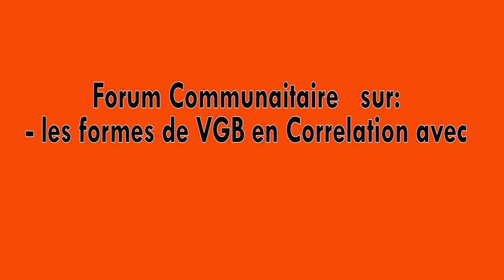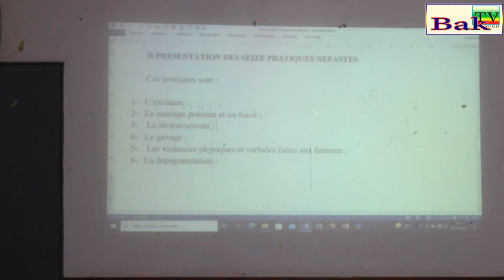Forum Communautaire sur les VBG